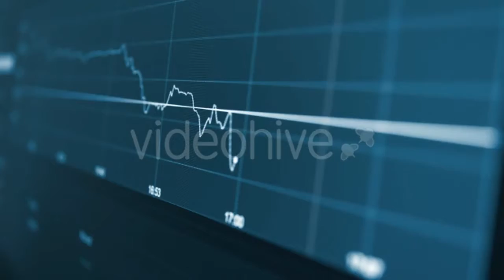Warming Porcelain Cup Boiling Water in the - (food) Stock Footage | Mega Pack +40 items